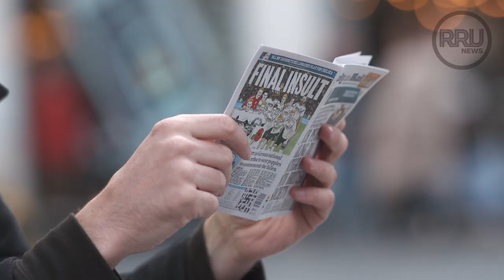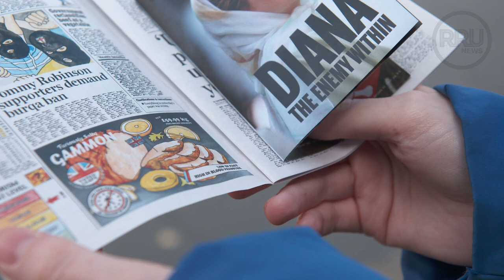Mini Daily Mail - Darren Cullen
I've been handing out these hand-drawn miniature Daily Mail newspapers on the streets of Liverpool. The project was inspired by the departure of Paul Dacre as editor of the Mail, a toxic influence on British life for 26 years. The Daily Mail is without doubt one of the most racist, sexist and homophobic far-right publications on the market, beaten only by the BNP annual newsletter.

Massive thanks to everyone who made this project possible. RRUNews for comissioning the projects, and everyone there who made these projects possible, Hayley Kerridge, Laura Naylor, Sarah Lovell, Louise Muddle, and Clare Brumby. Also thanks to RRU editor/curator Mark Donne for getting me involved, his co-editor Robin Kemp, and of course to the City of Liverpool.

Endless thanks to Tom Staughan who yet again put in days of work to help me finish the files in time for print, also to Lola Gascgoine. Thanks to everyone to put up with me testing jokes on them in the middle of the night too.

Thanks to Hatch for their film work (as seen here), director Wesley Storey and his assistant Lisa Robson.

Big thanks to Black Dog Digital for printing the paper after it was refused by two other companies due to the content.

Thanks also to Chris Taylor and Dave McCabe for looking after me in Liverpool and showing me where all the beer was kept.

If you'd like a copy of the paper you I've been raising funds to have it reprinted and you can pre-order it